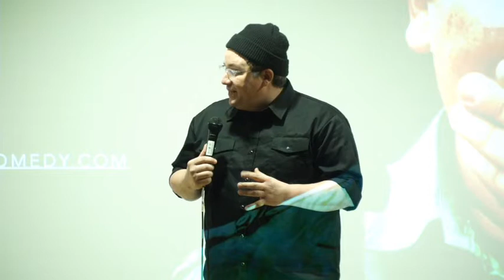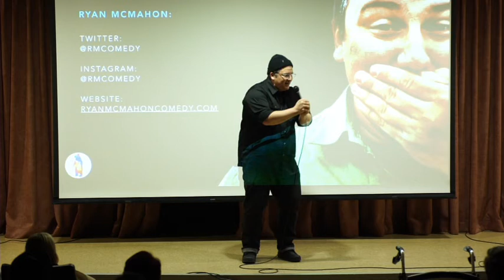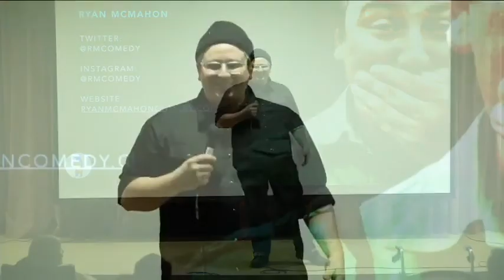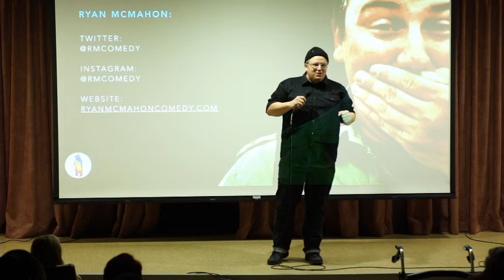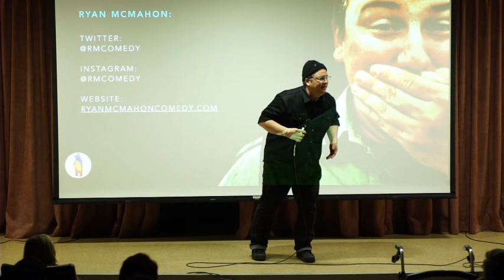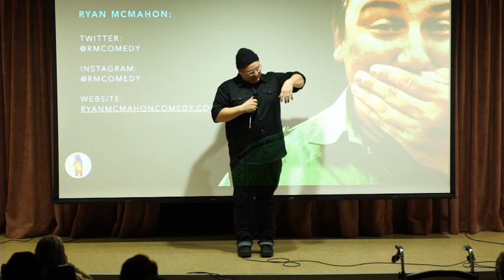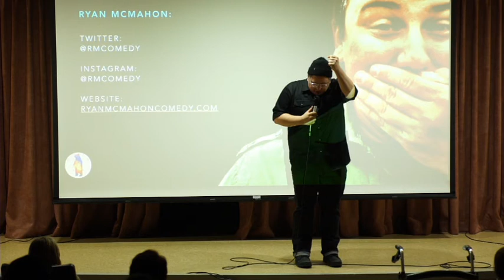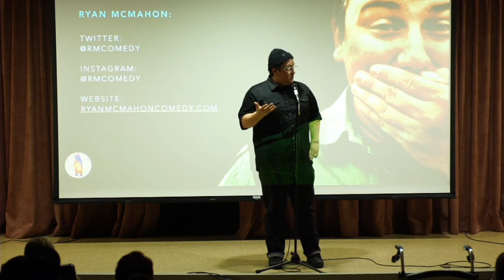Ryan McMahon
Two Moccasins, Two Worlds